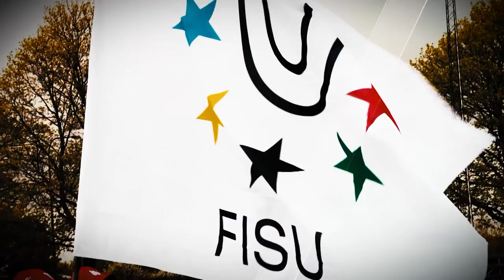Men Mass Start - 3rd World University Championship Speed Skating 2016 - Baselga di Pine - Italy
BASELGA DI PINE - In the men mass start , Riccardo BUGARI (ITA) won gold, Armin HAGER (AUT) finished second and Marcin BACHANEK (POL) take the bronze medal